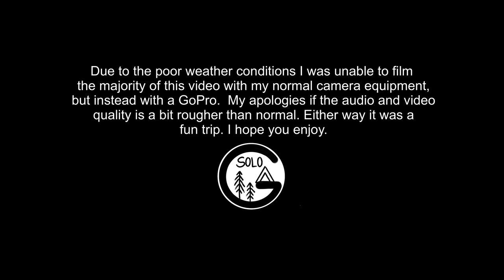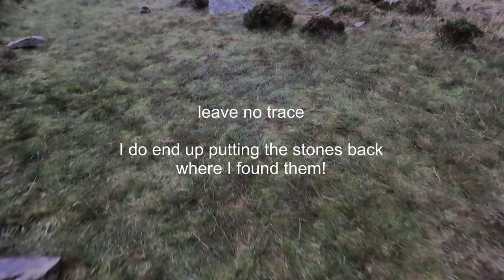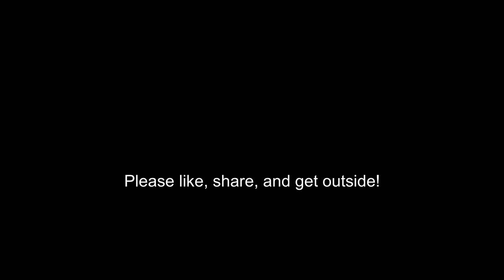Mountain Camping in Heavy Rain and Strong Winds in Snowdonia with the Hilleberg Soulo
Join me on a mountain camp in Snowdonia, Wales! The weather is terrible from start to finish on this trip. I hike up the mountain to a small llyn where I setup camp for the night. Despite the weather I cook a nice meal, steak and brussel sprouts, inside my tent using the jetboil and brace for a long night. The Hilleberg Soulo really got put through it’s paces on this trip. Mountain forecast said this area experienced winds up to 95km/h (59mph) that evening. I definitely did not experience sustained winds of that speed as I was able to find a slightly sheltered spot, however I definitely experienced gusts coming through of up to 60mph. In fact, on the way down the mountain a gust hit me from behind and knocked me off my feet. First time I’ve ever experienced that! Anyways, I was unable to film with my normal camera gear for the majority of the trip so most things were filmed with the GoPro. I apologize if the audio and video quality is a little worse than normal. Also, as a result of being secluded in my tent for over 12 hours I decided to just start talking to the camera￼. I know this is not my normal video format but it never hurts to try something different! Haha, I use words like battered and lug a few times which I normally never use. Not sure why. I think I was a bit nervous talking but eventually I become more comfortable with the camera as the video goes on. I decided to keep all my awkward ramblings in the video because it’s the first time I actually ever talk! So despite not getting much sleep because of the noise throughout the evening, I really enjoyed this trip. I definitely plan on doing more trips to Snowdonia in the near future. ATB

Anyone interested in seeing more pictures from this trip or my other daily hikes please consider checking me out on Instagram @goin.solo